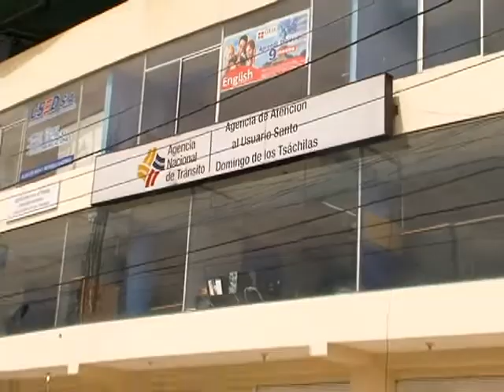Detenidos exfuncionarios de la Agencia de Tránsito de Santo Domingo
La Secretaría Nacional de Transparencia allanó varios inmuebles en Santo Domingo para hacer efectivas 4 órdenes de prisión para exfuncionarios de la Agencia de Tránsito de la provincia; en el operativo se pudo detener a 3 de los 4 involucrados.